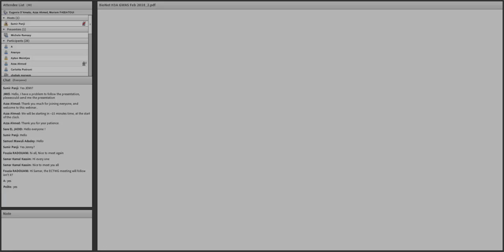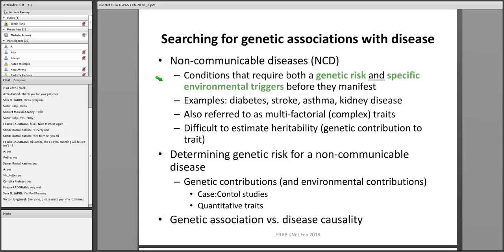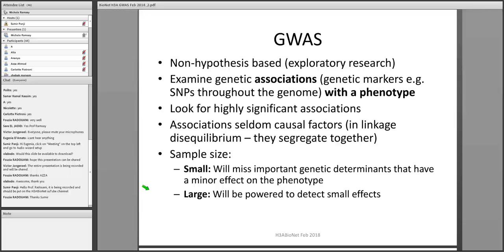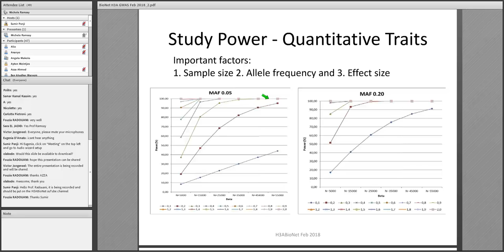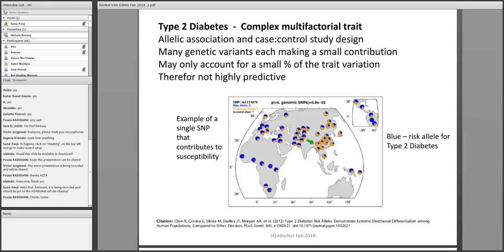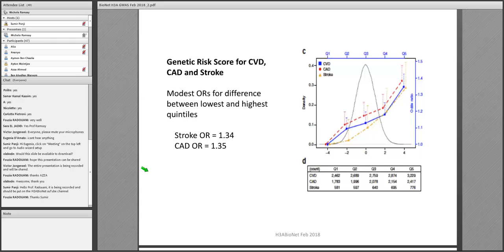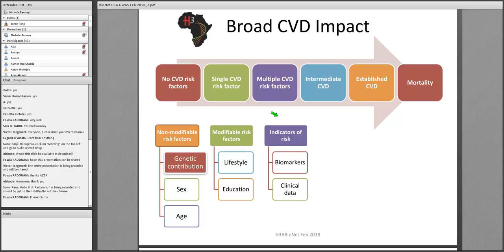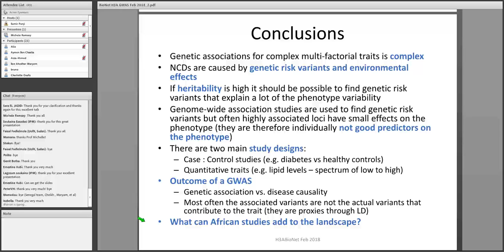"Anticipating the wave of H3Africa genomic data" - Prof. Michèle Ramsay (1st Feb 2018)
The H3Africa Consortium is entering its second five-year phase and publications describing large African genomic datasets are anticipated over the next two years. Our journey has been challenging as we grappled with the under-representation of whole genome data (genotype or sequence) from many of the major ethnolinguistic groups on the continent and our incomplete understanding of African genetic variation and population sub-structure. To enable genomic research, the H3Africa Consortium had to build its own resources. This has involved sequencing whole genomes from selected under-represented African populations, analyzing the data to identify common genetic variation across major groups and developing a unique GWAS array, enriched for common African variation. The much-anticipated H3Africa SNP genotyping array, which promises to be the best-suited array available for African genome-wide association studies, is now available.
What does it take to develop a genome study to understand genetic and environmental contributions to complex disease traits? This presentation will cover the research process from protocol development to data quality control and analysis approaches.
The H3Africa Consortium will utilize the strength of the diversity and richness of its datasets to enhance the under-representation of African populations in the genomic landscape. The foundation for African genomic science has been laid through training programs and the development of resources and partnerships across Africa in collaboration with the global scientific community. The H3Africa Consortium is taking the first step toward the inclusion of large scale African genetic data from the continent to enrich diversity in biomedical research and to secure a place for Africa in the genome revolution.